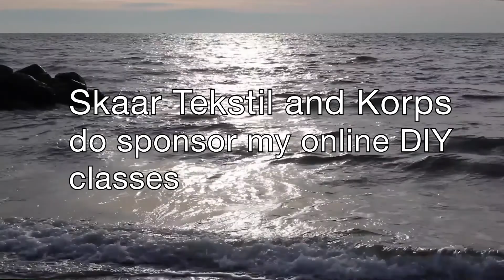The Viking Woman Coat 5 . The Sleeves and the Finish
Happy Sewing  :)